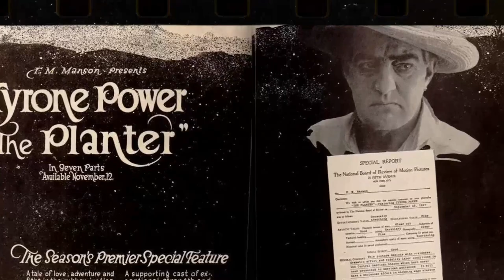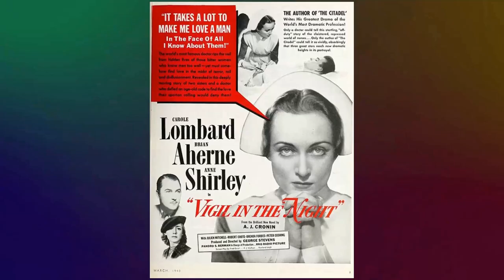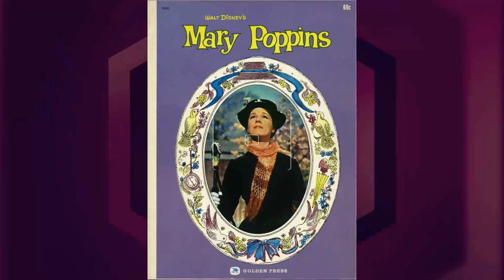5 Mind-Blowing Facts of The Razor's Edge Movie That Will Leave Even the Most Dedicated Fans in Awe!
Tyrone Power as Larry Darrell
Gene Tierney as Isabel Bradley
John Payne as Gray Maturin
Anne Baxter as Sophie MacDonald
Clifton Webb as Elliott Templeton
Herbert Marshall as W. Somerset Maugham
Lucile Watson as Louisa Bradley
Frank Latimore as Bob MacDonald
Elsa Lanchester as Miss Keith
Fritz Kortner as Kosti
Cecil Humphreys as Holy Man
Dorothy Abbott as Showgirl
George Adrian as Party Guest
Demetrius Alexis as Abbe
Olga Andre as Minor Role
John Ardell as Banker
Frank Arnold as Miner
Juan Arzube as Minor Role
Richard Avonde as Escort at First Nightclub
Claude Avray as Shopman in Sulka's
Louis Bacigalupi as Miner
Virginia Barnato as American Woman
Robert Barron as French Criminal Investigator
Claude Bayard as News Vendor
Eugene Beday as Frenchman
Pati Behrs as Guest
Emile Bejaut as Butcher
Brooks Benedict as Party Guest
Wilson Benge as Waiter
Evelyn Bennett as Minor Role
Carmen Beretta as Bistro Waitress
Edward Biby as Party Guest
Ted Billings as Miner
Walter Bonn as Elliott's Butler in Paris After Crash
Eugene Borden as Sea Captain
Jacques Boyjan as Corsican
George Brenner as Guest
Mary Brewer as Showgirl
Maurice Brierre as Frenchman
George Bruggeman as Mounted French Policeman
Frederic Brunn as French Porter
Paul Bryar as Frenchman
Joseph Burlando as Curé
Peter Camlin as Miner
Renee Carson as Sophie's Friend
Jaque Catelain as Shopman in Sulka's
David Cavendish as Guest
André Charlot as Bishop at Elliott's Deathbed
Jack Chefe as Guest
Gordon B. Clarke as Man in Sulka's
Louise Colombet as Concierge's Wife
James Conaty as Party Guest
Helene Copel as Girl at Boscogni's
Robert Cornell as Minor Role
Franco Corsaro as Minor Role
Harry Cort as Man at Bar
Noel Cravat as Russian Singer
Mary Currier as Secretary
Adolph Damotte as Chauffeur
Roberta Daniel as Party Guest
Eddie Das as Hindu
Alexis Davidoff as Headwaiter at Russian Café
John Davidson as Banker
George Davis as Concierge at Larry's Apartment Building
Jack Davis as Banker
Jean De Briac as Lawyer
Paul De Corday as Information Clerk
Marcel De la Brosse as Conductor
Gene De Liere as Fat Man
Ray De Ravenne as Bartender
Marion de Sydow as Guest
Jean Del Val as Police Clerk
Harry Denny as Banker
Henri DeSoto as Captain of Waiters
Juan Duval as Miner
Gerald Echaverria as Doctor
Gale Entrekin as Sophie's Daughter
Edward Equinet as Doorman
Nestor Eristoff as Party Guest
Ben Erway as American Express Clerk
Joe Espitallier as French Policeman
Paul Everton as Banker
Fred Farrell as Minor Role
John Farrell as Drunk
Adolph Faylauer as Party Guest
Bertha Feducha as French Girl
Bess Flowers as Party Guest
Robert Ford as Minor Role
Leo Galitzine as Footman
Jack Gargan as Waiter
George Gastine as Doorman
Helen Giere as Housekeeper
Fred Godoy as Wine Waiter
Sol Gorss as Drunk
Dolores Graham as Adagio Dancer
Don Graham as Adagio Dancer
Fred Graham as Corsican Joining Fistfight
Marcelle Grandville as Woman Servant
Greta Granstedt as Hospital Telephone Operator
Reed Hadley as Party Waiter
Edna Harris as Guest
Susan Hartmann as Isabel's Daughter
Jamiel Hasson as Man
Yvette Heap as Guest
Bert Hicks as Nightclub Patron
CeePee Johnson as Bandleader
Jackson Jordan as Showgirl
Wanda Karska as Minor Role
Dorothy Kelly as Showgirl
Frank Kerbrat as Onlooker
Hassan Khayyam as Hindu
Ilia Khmara as Russian Waiter
Nicholas Kobliansky as Waiter at Russian Café
Theodore Kompanetz as Minor Role
Edward Kover as Adagio Dancer
Serge Krizman as Party Guest
Isabel La Mal as Frenchwoman
Yolanda Lacca as Minor Role
Raymond Largay as Banker
Robert Laurent as Singer
Tony Laurent as Bistro Proprietor
Eddie Le Baron as Shopman
Henri Letondal as Police Inspector at Sophie's Death
Arthur Little Jr. as Man at Wedding
Jacques Lory as Doorman
Charles Loyal as Proprietor
Tanya Lupeea as Minor Role
Manuel López as Frenchman
Maurice Marsac as Maitre d'Hotel
Andre Marsaudon as Party Guest
Thomas Martin as Party Waiter
Michael Mauree as Party Guest
George Mendoza as Minor Role
Louis Mercier as Little Frenchman - Arab Quarter Guide
Ruth Miles as Adagio Dancer
Rene Mimieux as Concierge
Baldo Minuti as Waiter
Frances Morris as Nurse
Diana Mumby as Showgirl
Henri Muro as Concierge
Forbes Murray as Dr. Maturin
Joan Myles as Showgirl
George Navarro as Minor Role
Mayo Newhall as Kibitzer - Arab Lover
Barry Norton as Princess Novemali's Escort
Robert Norwood as Priest
Suzanne O'Connor as Isabel's Daughter
Peggy O'Neill as Showgirl
Alfredo Palacios as Minor Role
Manuel París as Customer